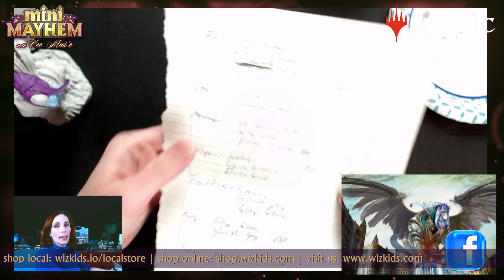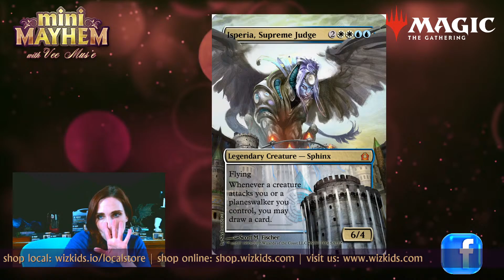Mini Mayhem with Vee Mus'e: How to Paint Isperia from Magic: The Gathering Unpainted Miniatures Pt.2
Join in the chat and see how you can paint the stunning Isperia, Law Incarnate miniature from the Magic: The Gathering Unpainted Miniatures line from Wave 13. We're onto Part 2 so see how you can paint the wings and hair. Vee Mus'e will explain how you can approach adding color to the miniature. Be sure to tune in next week as well for Part 3 pf this mini painting series!

If you have any questions, remember to type in "QUESTION:" in the chat before asking to make it easier to see your query!

*many stores are offering curbside pickup, or even shipping, to practice responsible social distancing during this time.

Further product information

Magic: The Gathering Unpainted Miniatures- Isperia, Law Incarnate
SKU: 90186  MSRP: $14.99

Pre-Order
D&D Icons of the Realms: Boneyard- Adult Green Dracolich
SKU: 96039   MSRP: $69.99

To see some mini painting how to's visit Vee's channel, @The Crafting Muse. (Thanks to those who requested in the comments of previous streams)